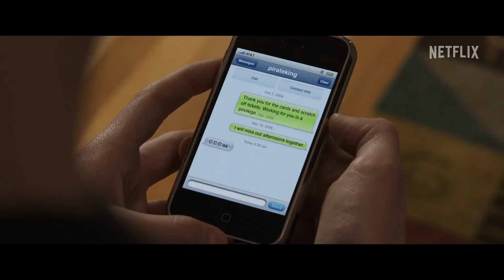MR. HARRIGAN'S PHONE Trailer 2022 | Official Trailer | Upcoming Movie Trailer | Cweb News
MR. HARRIGAN'S PHONE Trailer (2022) Donald Sutherland, Jaeden Martell, Stephen King

mr. harrigan's phone trailer
mr. harrigan's phone
mr. harrigan's phone plot
mr. harrigan's phone netflix
mr. harrigan's phone videos
mr. harrigan's phone stephen king
mr. harrigan's phone novella
mr. harrigan's phone story
mr. harrigan's phone analysis
mr. harrigan's phone (film)
mr harrigan's phone audiobook
mr harrigan's phone trailer netflix
donald sutherland
donald sutherland jfk
donald sutherland invasion of the body
donald sutherland movies
donald sutherland interview
donald sutherland animal house
donald sutherland kelly's heroes
donald sutherland backdraft
donald sutherland hunger games
donald sutherland mash
donald sutherland the undoing school scene
donald sutherland invasion of the body scream
donald sutherland backdraft burn it all
donald sutherland scream
jaeden martell
jaeden martell interview
jaeden martell rick and morty
jaeden martell and chris evans
jaeden martell defending jacob scene
jaeden martell knives out scenes
jaeden martell interview red carpet
jaeden martell and wyatt oleff interview
stephen king movies
stephen king audiobook
stephen king
stephen king movies full length
stephen king interview
stephen king fairy tale
stephen king audiobooks full length
stephen king short stories
stephen king universe explained
stephen king vs edgar allan poe
stephen king on writing
stephen king books ranked
stephen king the stand
stephen king george rr martin